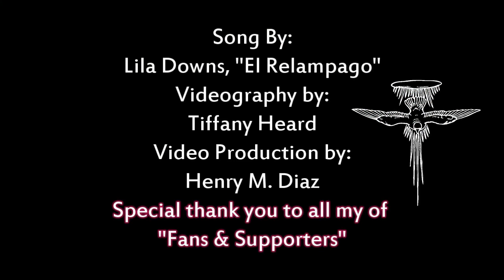Lady Chamaka In "El Relampago"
This little number is a vision inspired by my love of Lila Downs music, and by the prospects of love in everyday people.

Also, please support my divine work on my website, make a donation.

Divine Hairy Blessings,
Lady C.